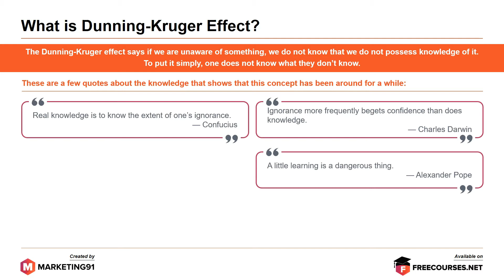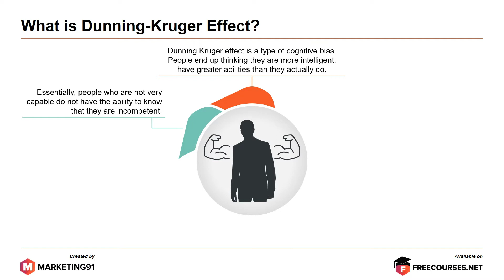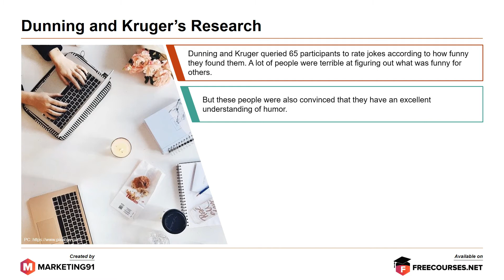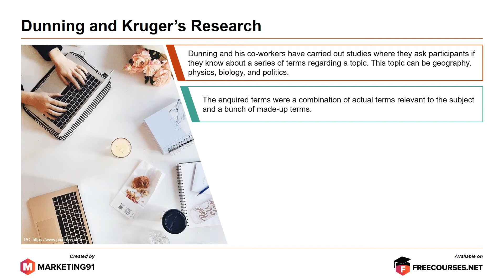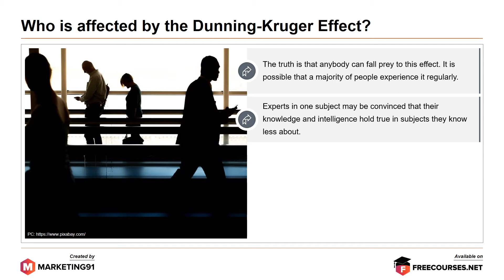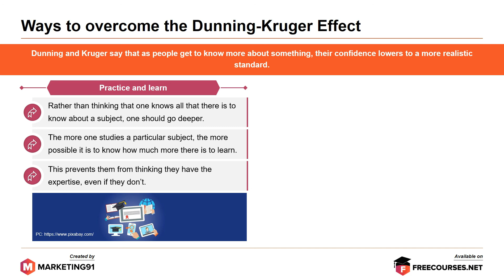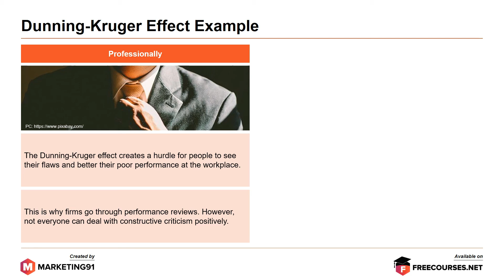Dunning Kruger Effect (78)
Dunning Kruger Effect refers to a hypothetical cognitive bias that states that an individual with low-level ability will overestimate his abilities.

Dunning Kruger Effect is a phenomenon of illusionary superiority where an individual unknowingly blows his own trumpet and exaggerates although he does not have the required knowledge to back his statement

Dunning Kruger-Effect Curve

The Dunning Kruger Effect curve helps to explain the theory

Dunning and Kruger’s Research

- In a research study, 65 participants were asked to rate jokes.
- Most of them were terrible at figuring out what was funny
- These were convinced of their excellent understanding of humour
- The study showed incompetent people fared poorly and could not analyze the work appropriately

Causes of the Dunning-Kruger Effect

1. Individual who are overconfident about their abilities
2. People who are unable to identify the actual skill and expertise of other people
3. Individuals who lack the knowledge to see their flaws

Who is affected by the Dunning-Kruger Effect?

- Most people experience it regularly
- An expert in one subject t might believe that it will hold true for other topics as well
- A person might be very bad at something but does not have the knowledge and ability to know about himself

Ways to overcome the Dunning-Kruger Effect

1. Practice and learn

Instead of thinking that he knows all a person should realize that there is more and he can practice and learn

2. Ask for other people’s opinion

Constructive criticism can be a helping hand to counter the Dunning Kruger Effect, Ask for feedback and listen to understand the perception of other people

3. Challenge what is already known

Research to know more. This is known as confirmation bias as this step requires an individual to confirm his beliefs and knowledge

Example

1. Professionally
2. Lateness

This video is on Dunning kruger Effect and it has the following sub-topics.

Time Stamps

0:00 Introduction to Dunning Kruger Effect
00:21 What is the Dunning-Kruger Effect?
02:08 Dunning-Kruger Effect Curve
02:41 Dunning and Kruger’s Research
04:08 Causes of the Dunning-Kruger Effect
04:23 Who is affected by the Dunning-Kruger Effect?
04:54 Ways to overcome the Dunning-Kruger Effect
05:52 Dunning-Kruger Effect Example